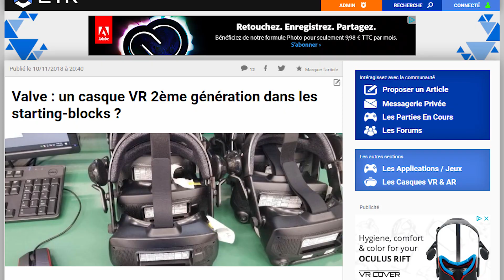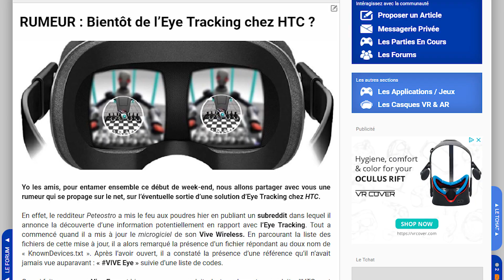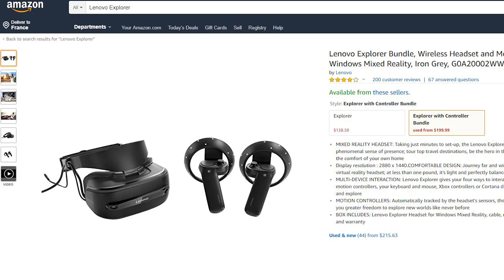Leak du Valve VR, casque autonome ShadowVR, Eyetracking Lightfield et VORTX (VirtualMag 005)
Le Virtual Mag, c'est votre magazine hebdomadaire diffusé tous les mardis par @NiK_ETR  !

Le bon plan de la semaine

Retrouvez toute l'actualité des technologies immersives avec au programme cette semaine :
- Shadow VR : un casque autonome avec contrôleurs 6DOF sur Viveport Mobile

Pour toute l'actualité sur la réalité virtuelle (Playstation VR, HTC Vive, Oculus Rift, Gear VR), sur la réalité augmentée (Magic Leap) et tests de jeux VR, c'est sur ETR que ça se passe